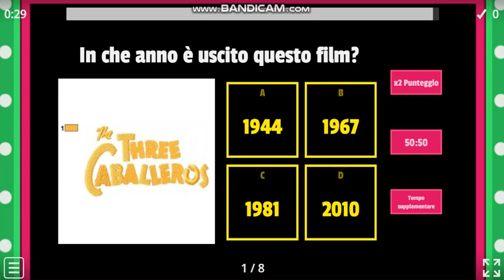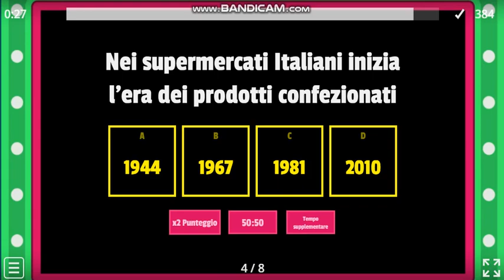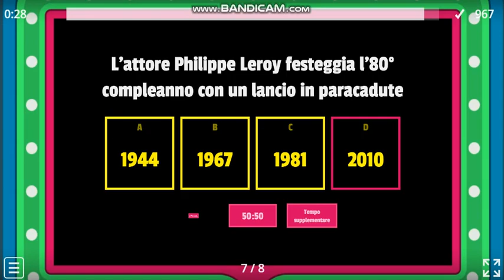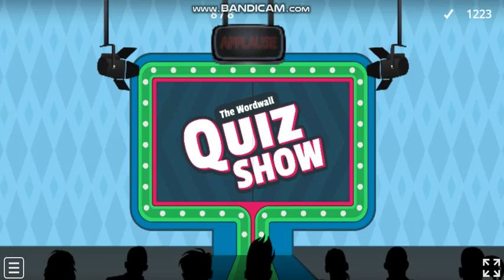I Fantastici 4 (2 Gennaio 2016)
Clicca se vuoi vedere la puntata intera con Fabrizio Frizzi